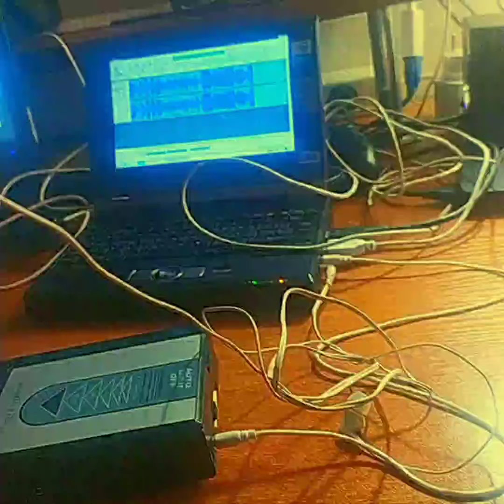tr.03 - Синий фрегат